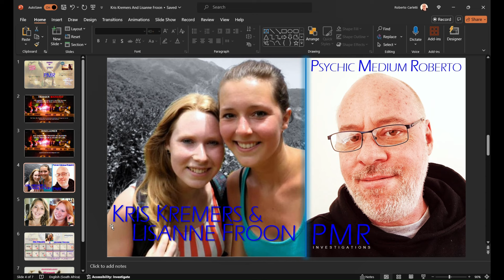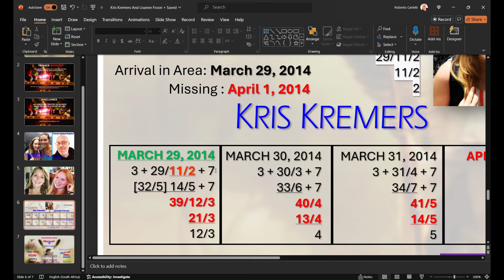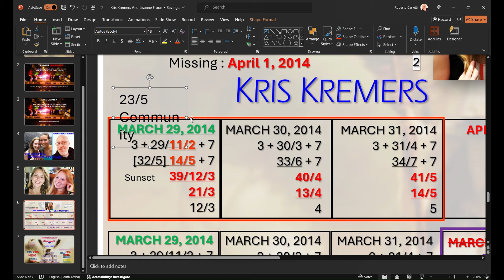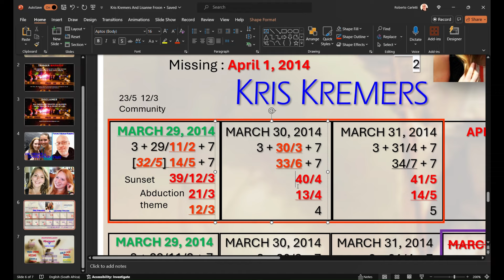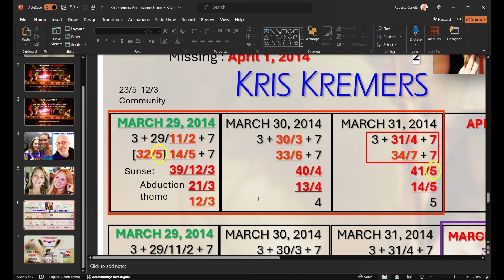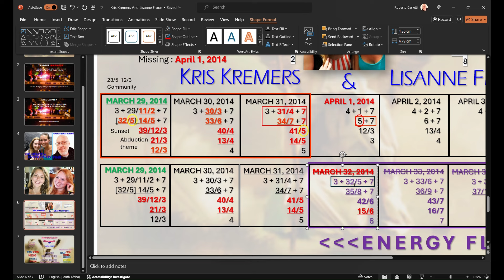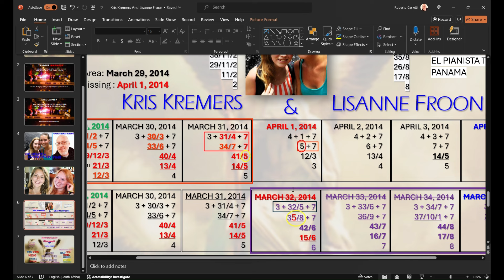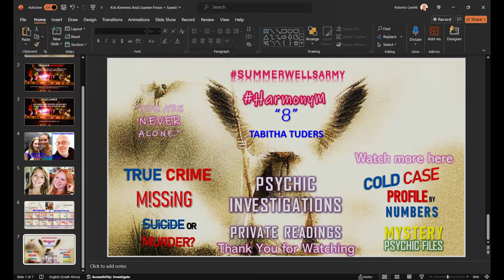Kris & Lisanne: Final Destination? A deep reading by Psychic Medium Roberto (Empath)